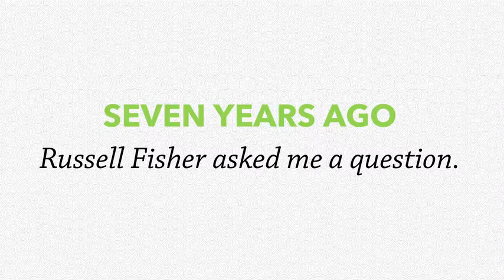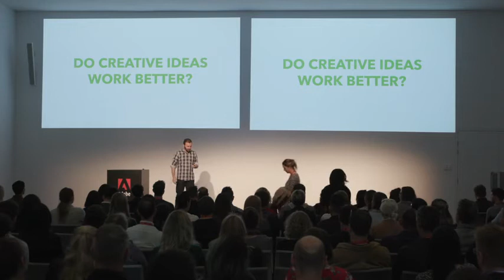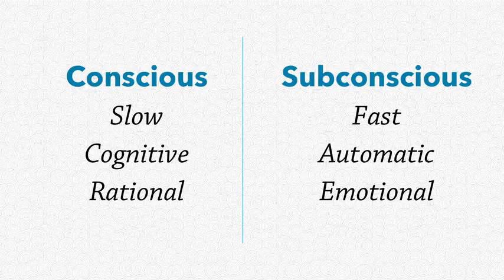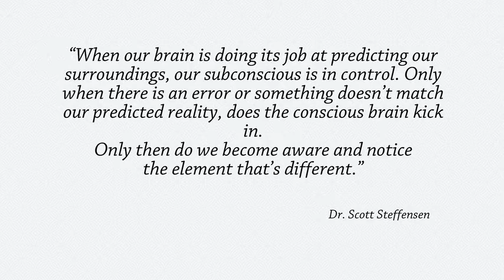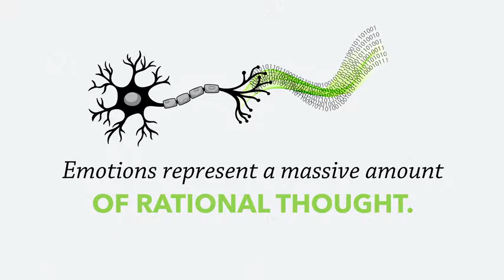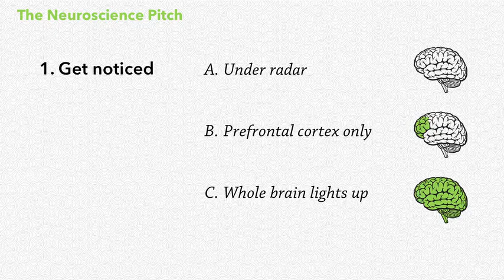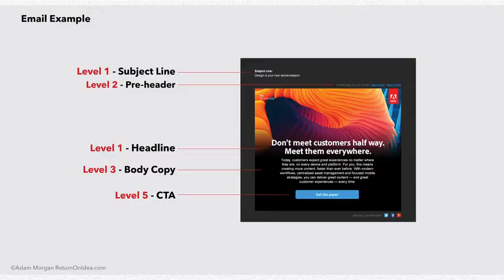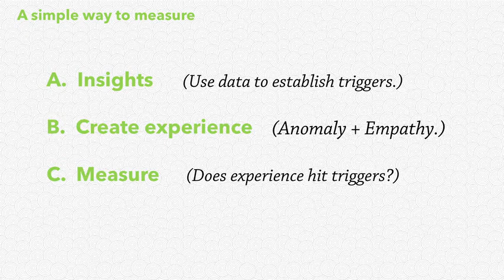03. Return on Ideas | Creativity | Adobe Symposium 2018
Return on Ideas- How to Prove the Value of Design with Science

Adam Morgan, Adobe

Proving how emotional ideas impact income more than a straightforward message.

Adobe Experience Cloud gives you the integrated tools you need to excel in cross-channel marketing, digital advertising, audience and data optimization, and more. Explore our capabilities here: